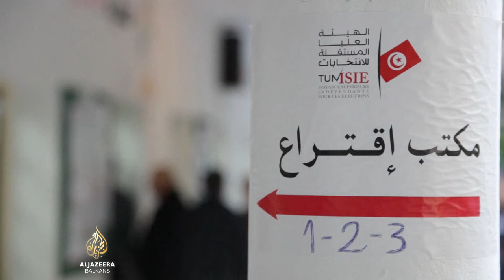Moncef Marzouki | Recite Al Jazeeri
Bivši predsjednik Tunisa, borac za ljudska prava i političar Moncef Marzouki drugi put je u egzilu u Francuskoj.

Za Al Jazeeru govori o situaciji u Tunisu, zašto smatra da će biti treći val arapskog proljeća i o dvostrukim standardima Zapada prema arapskim zemljama.